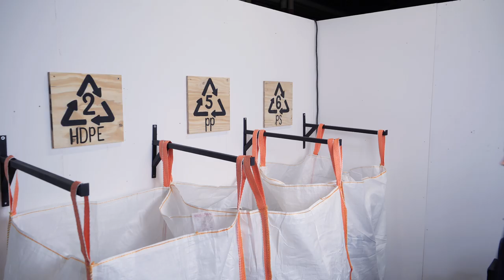A mixed workspace to experiment with plastic recycling